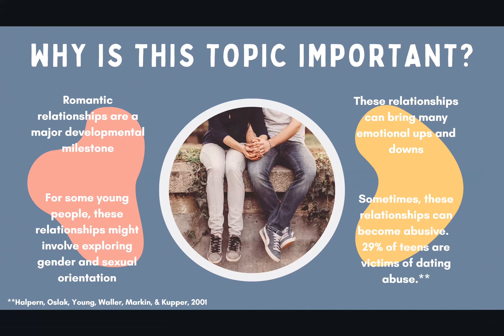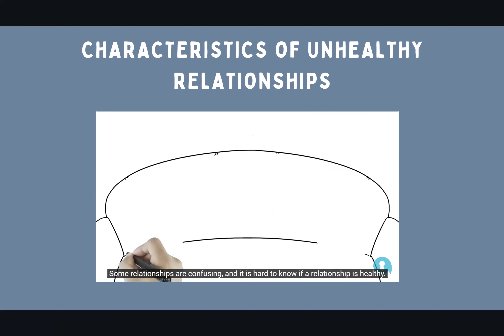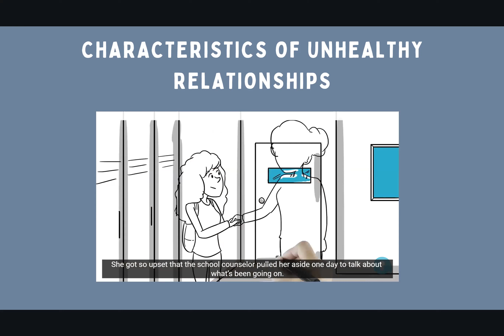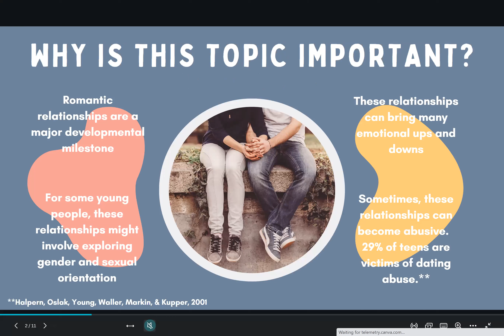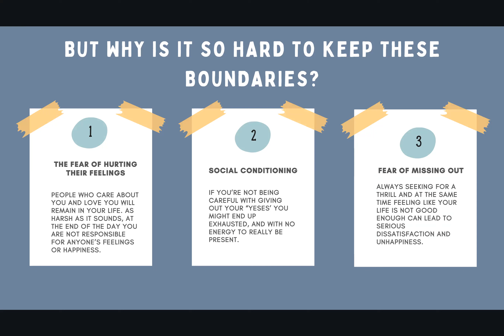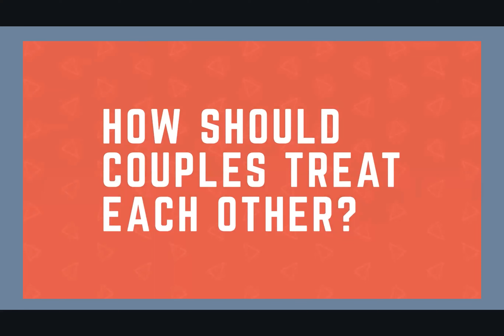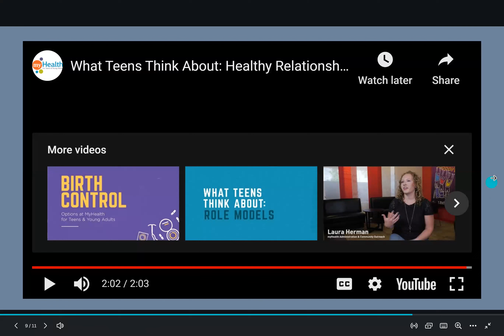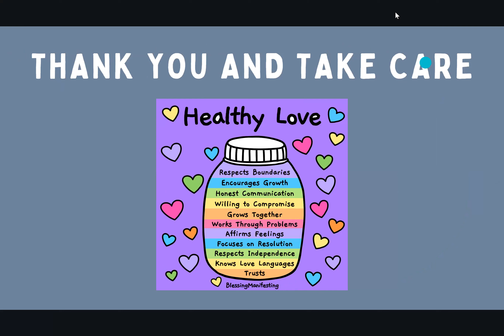Mental Health Awareness Week: Teen Relationships & Healthy Boundaries